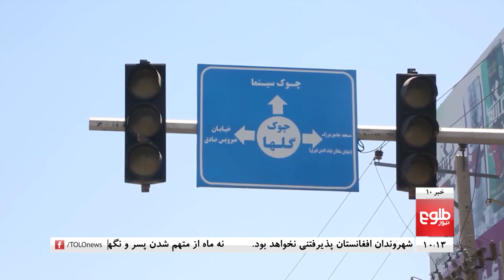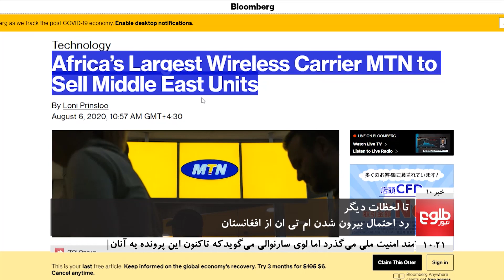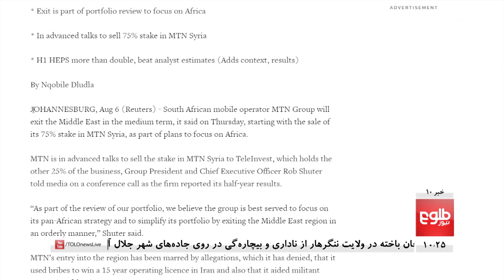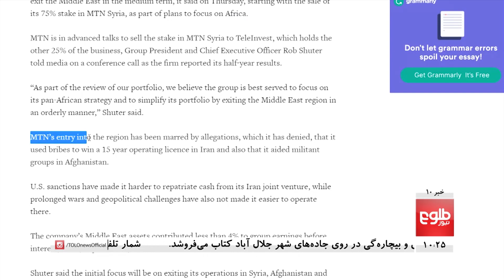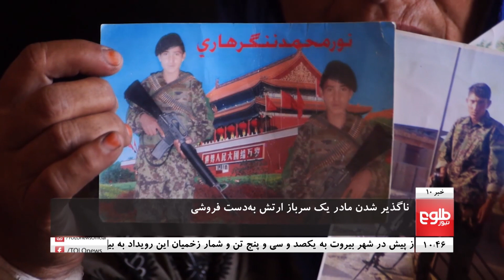TOLOnews 10pm News 06 August 2020 /طلوع‌نیوز، خبر ساعت ده، ۱۶اسد ۱۳۹۹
Hundreds Protest in Spin Boldak Against Pakistan, Preparations for Loya Jirga Almost Finished: Media Commission, FM Atmar to US's McMaster: Peace Without Human Rights Will Fail

آماده‌گی‌ها برای برگزاری لویه جرگه؛ روز شنبه رخصتی اعلام شد, اتمر: بدون تأمین مردم‌سالاری و حقوق‌بشر صلح پذیرفتنی نیست, مادر سرباز جان‌باختۀ ارتش درننگرهار دست‌فروشی می‌کند